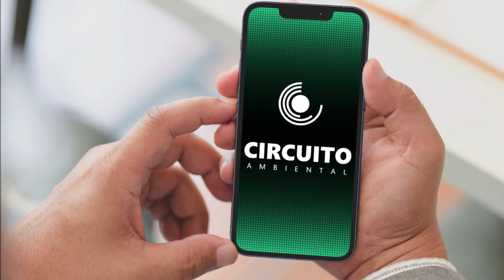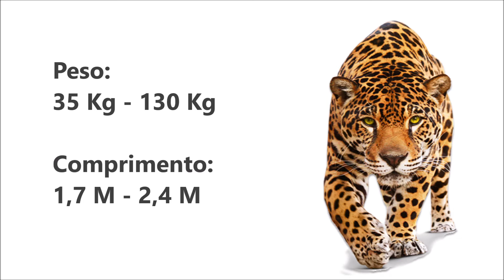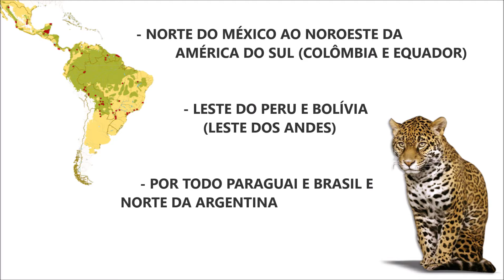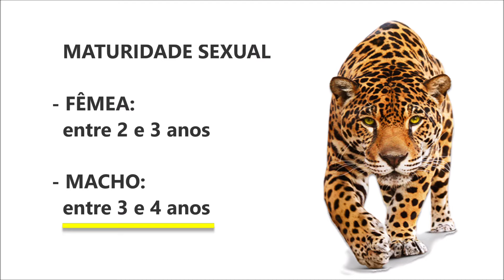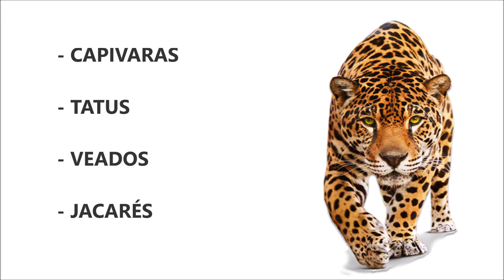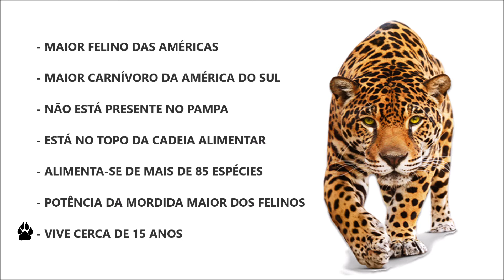Características da Onça - Pintada | Conheça as características e curiosidades da Pantera Onça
A onça-pintada é uma espécie de mamífero carnívoro que apresenta como característica marcante a presença de manchas em roseta em sua pelagem de cor amarelada. É uma espécie de felino de corpo robusto e musculoso encontrada em praticamente todos os biomas brasileiros, com exceção do pampa. Esse mamífero carnívoro é considerado o maior felino das américas e o maior animal carnívoro da américa do sul. Atualmente, tem sido ameaçado em virtude da caça e da destruição de seu habitat.

Se você quiser colaborar com o canal, pode contribuir adquirindo nosso e-book:
Lodo Ativado - Processo Biológico de Tratamento de Efluentes
(Guia de Resolução de Problemas Operacionais)
Disponível no link abaixo:

Valeu, bons estudos!!!

("Venham a mim, todos os que estão cansados e sobrecarregados, e eu darei descanso a vocês.") Mateus 11.28

Obrigado pela presença e pela audiência. 👍

Capítulos:🔻

00:00 Onça-pintada - espécie de felino
00:57 Características da onça-pintada
02:48 Habitat da onça-pintada
03:39 Reprodução da onça-pintada
04:39 Extinção da onça-pintada
05:16 Alimentação da onça-pintada
05:58 Curiosidades sobre a onça-pintada

Seja bem-vindo(a)❕

O objetivo principal do canal Circuito Ambiental é ensinar sobre procedimentos para a realização de análises de água e efluentes em laboratórios e várias dicas operacionais para sistemas em estações de tratamento (ETA, ETE, LODO ATIVADO, LODO BIOLÓGICO, PROCESSO AERÓBIO, PROCESSO ANAERÓBIO). O canal também aborda diversos conteúdos relacionados ao meio ambiente, biodiversidade, biologia, sustentabilidade, ecossistema, mudanças climáticas, aquecimento global, saneamento, resíduos sólidos, produtos químicos, segurança no laboratório, etc.

Créditos: ✴️